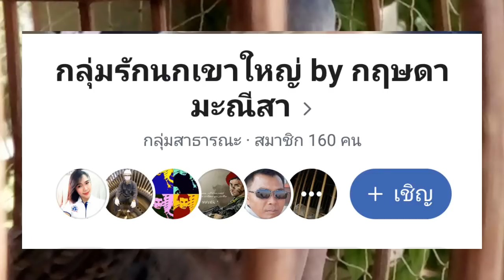นกต่อกับการออกกำลังกาย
เป็นการศึกษาร่วมกันระหว่างการออกกำลังกายให้นกเขาว่าจำเป็นหรือไม่จำเป็น ไปชมคลิปกันเลย